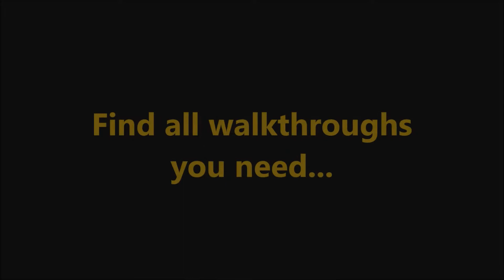Delicious - Emily's True Love Fresco's Diner Express Day 7